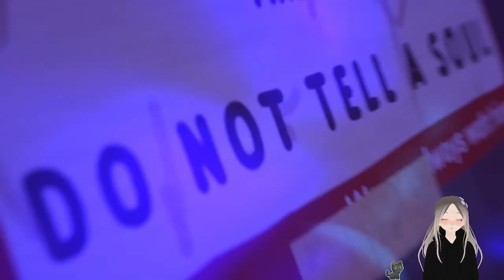Life is Strange: True Colors - You have to forgive yourself!| Let's Play Part 7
Let's Play Life is Strange: True Colors

*Information:*
This game was released by Square Enix on the 10th of September 2021 on PlayStation 4, PlayStation 5, Xbox One, Xbox Series, Nintendo Switch, Google Stadia and Microsoft Windows.

Welcome to Elephantastic!
This is a place where I share my Passion to create a Community.
I want you to feel safe, calm and comfortable in this Space. Just like in a herd of Elephants. Wich is Elephantastic!